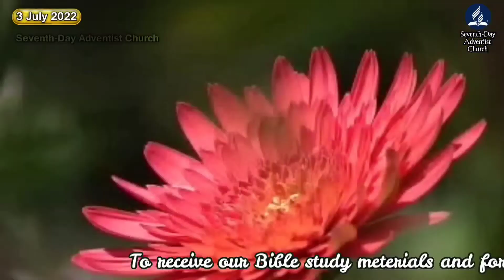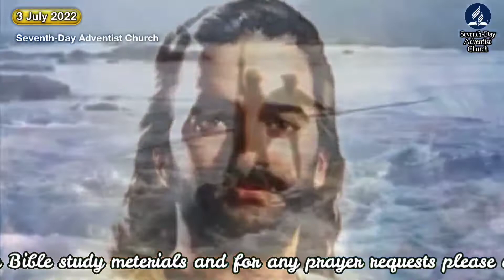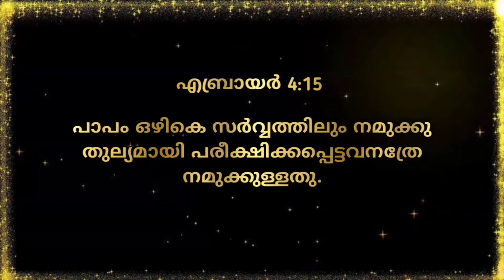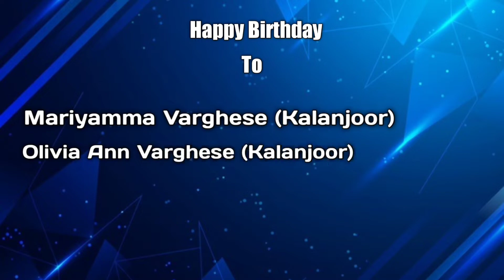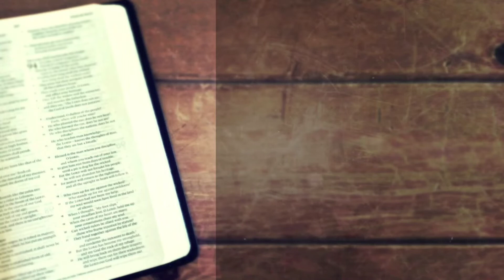Morning Manna/"Deliver Us from Evil"/Pr. Janeesh P T/3rd June 2022